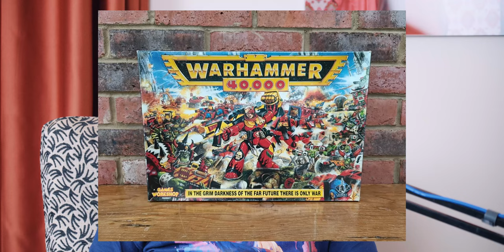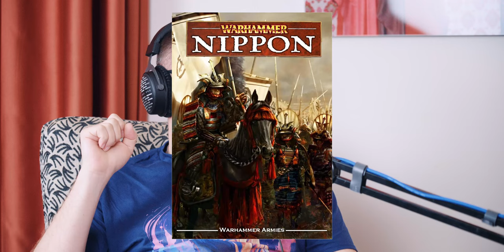База сусвету Warhammer Fantasy Battle ды гісторыя Старога Свету / Цёмны Лёс #37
Распачынаем нашае знаёмства з сусветам Warhammer Fantasy Battle! Сёння разам з аматарам фэнтэзі Алесем  Юрковым будзем разбірацца ва ўсіх акалічнасцях фэнтэзійнай Вахі: паглядзім на фізыку і істот сусвету,  даведаемся пра асноўныя падзеі з гісторыі Старога Свету.

НАВІГАЦЫЯ
0:00 Уступ
1:22 Знаёмства з Алесем
4:40 Як з'явіўся Warhammer Fantasy Battle
9:30 Пра сувязь з Warhammer 40k
11:55 Стары Свет і Эпоха Сігмара
16:36 Як ствараецца лор
20:47 Як Алесь прыйшоў да Вархамеру
24:00 Генры Кавіл
26:26 Як тлумачыцца сходства 40к і Fantasy Battle
27:17 Таймінг і памеры сусвету
29:10 Тут толькі магія?
32:50 Хаос і Богі Хаоса
34:47 Старажытныя, сланы і яшчаралюды
37:15 Істоты сусвету: эльфы, людзі, гномы, вампіры і г.д.
39:37 Гісторыя Старага Свету
2:03:27 Затраўка пра Канец Часоў